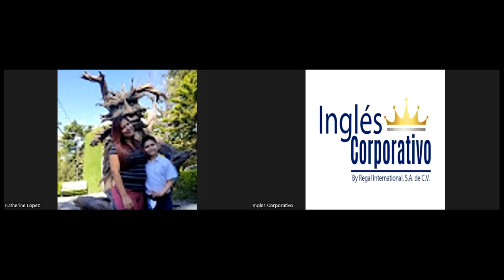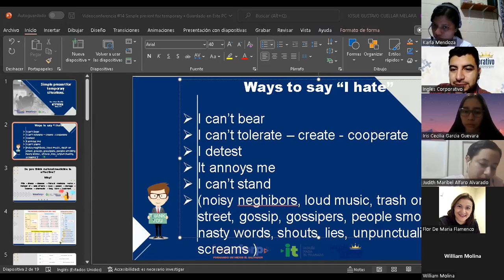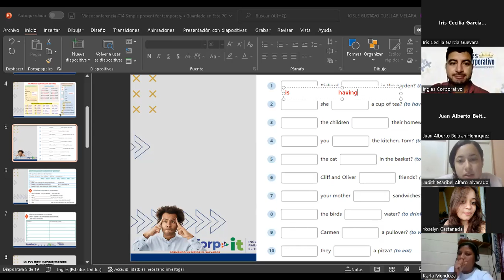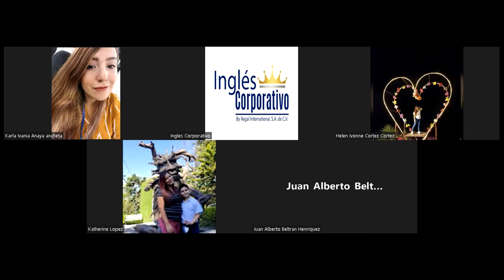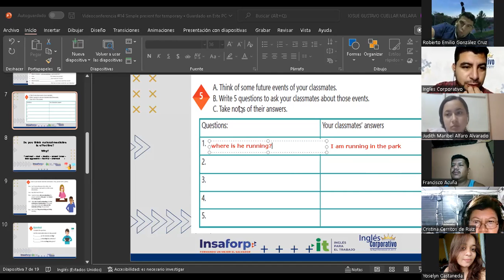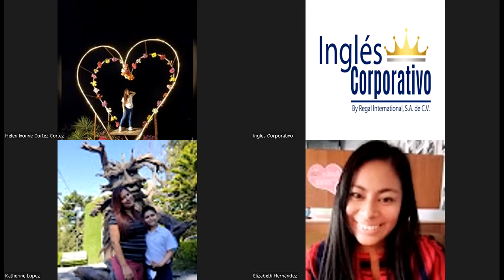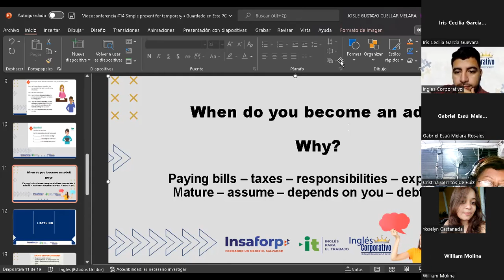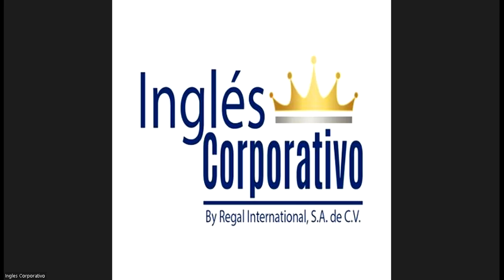Inglés Corporativo-18-08-2022-Simple present for temporary